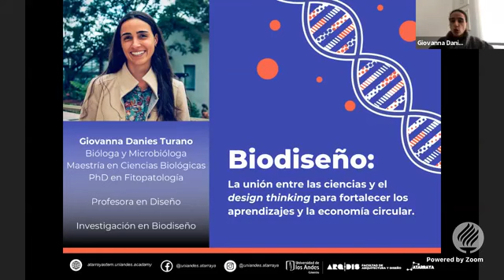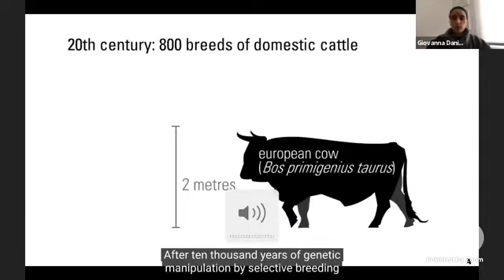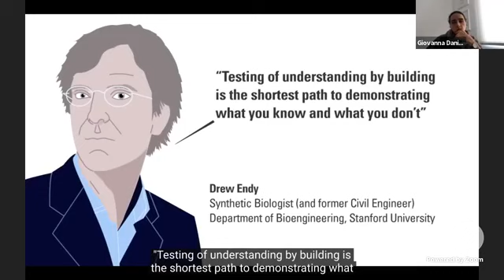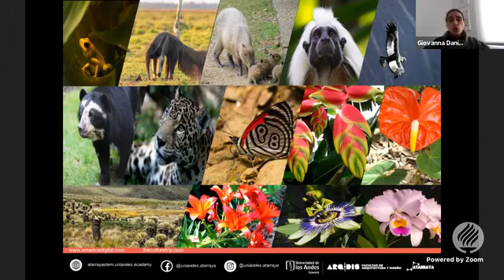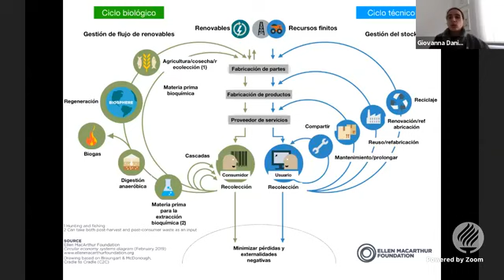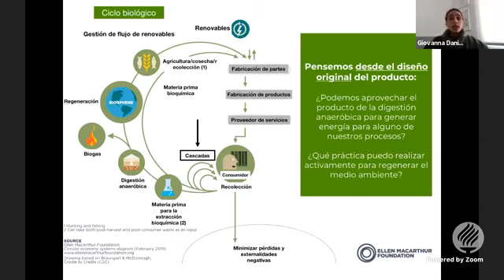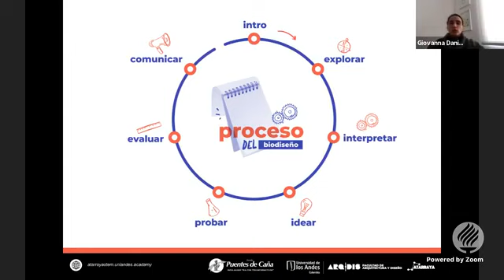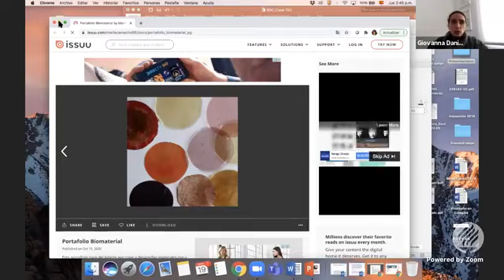Biodiseño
Publicado originalmente a través de Facebook Live el 19 de noviembre de 2020